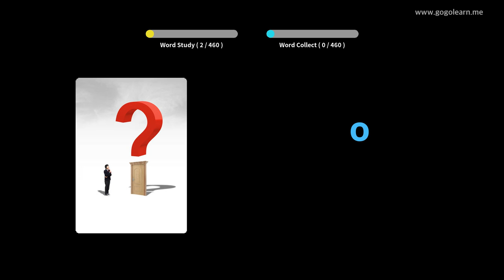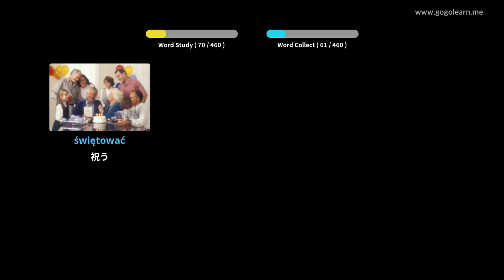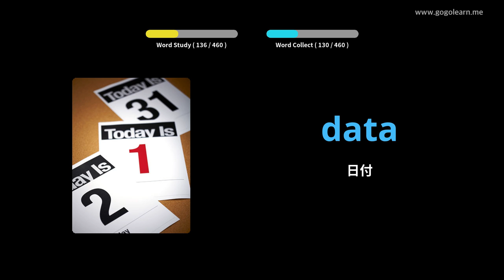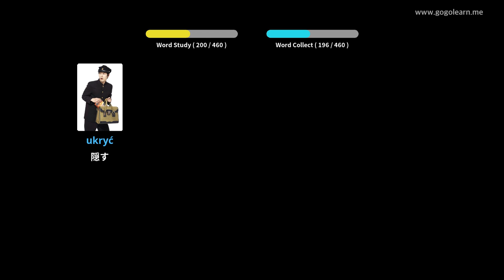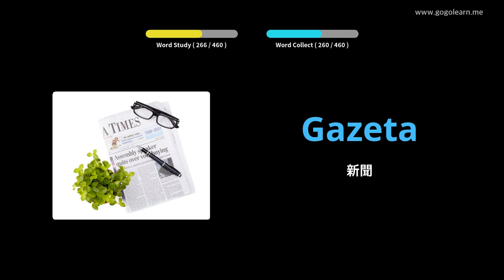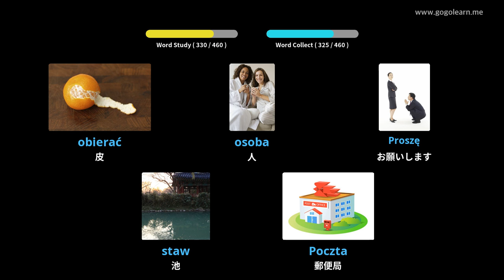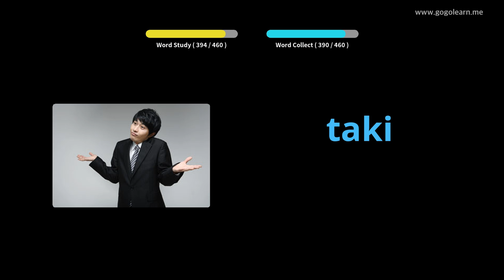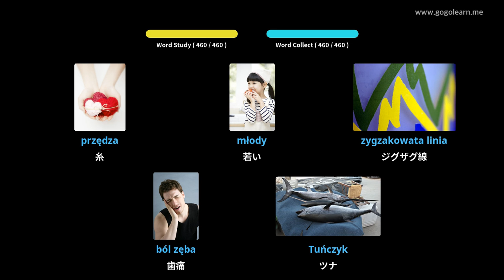写真を通してポーランド語を学ぶ|ポーランド語の語彙小学校 | Golearn